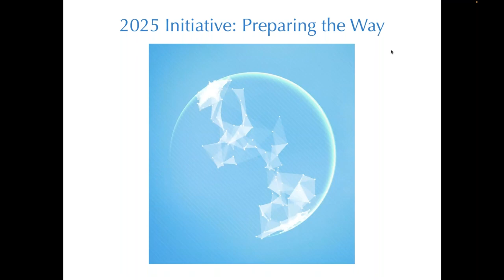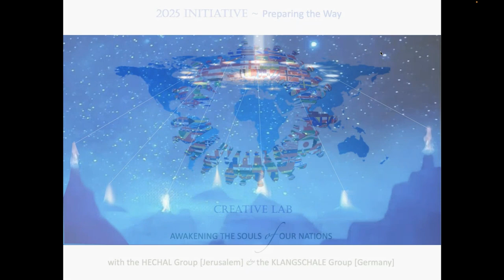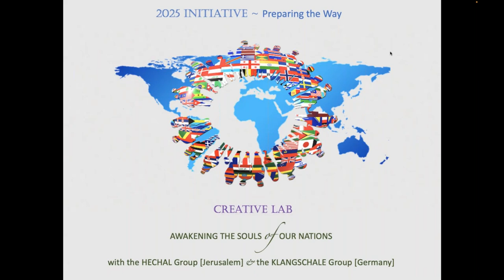Creative Lab ‘Awakening the Soul of our Nations’ - May 2023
Wesak Alignment

In our monthly Creative Nations Lab, spiritual students from many nations meet to practice becoming elders overseeing the affairs of the family of nations, training the skills required for members of a United Nations of the future.
In the upcoming meeting we will prepare ourselves and our council chamber for Wesak -  precisioning our alignment towards the moment of closest communion with our Elders in the Ashram.
We do this as a service to our nations, making ourselves receptive to a future vision for our nations.